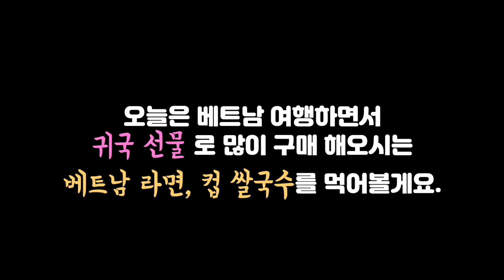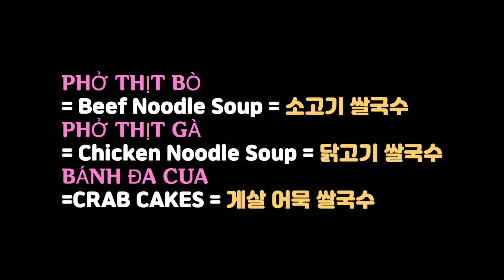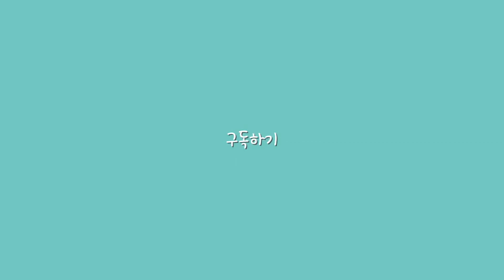🇻🇳베트남 귀국선물 1순위 하오하오 라면, 비폰 컵 쌀국수 비교해볼게요 - Vietnam Cup Noodles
베트남 여행하며 귀국할때 많이 사오는 품목들이 있는데요.
그중 빠지지 않는것이 베트남 라면과 베트남 컵쌀국수에요.
대표적인 브랜드가 하오하오 라면과 비폰 컵 쌀국수가 있는데요.
이게 정말 사 올만한 맛인가...
저희가 한번 비교해 봤습니다.